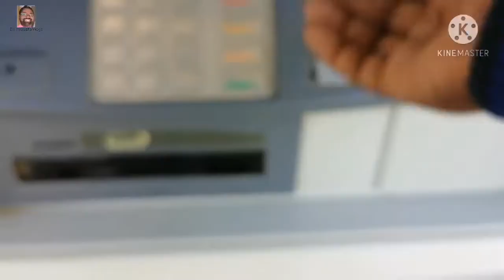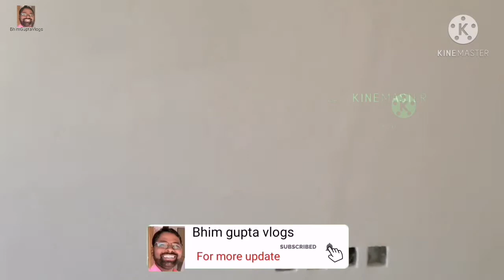KAAM STEP BY STEP KARNA HAI. ENGINEER NE TO PURA MUD OFF KAR DIYA?? Bhim Gupta Vlogs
Video me subah to sab thik thak tha lekin sam ko engineer ne pura mud off Kar diya.
Video hua hai bahut majedar video pura dekhe like aur share karen.

Your Queries.

Saudi me painting work
Hard work in SaudiArabia
Kam step by step karna hai
ENGINEER NE pura mud off Kar diya
Indian vlogger in saudi arabia
Saudi me indian workers